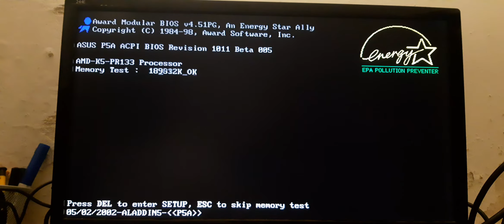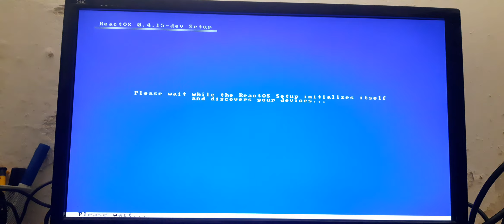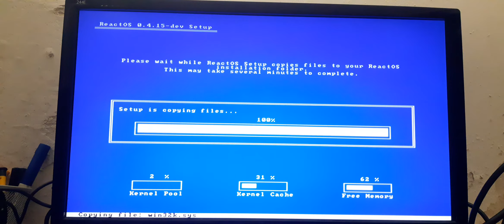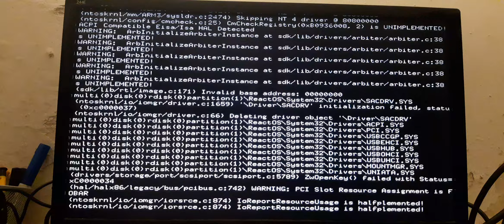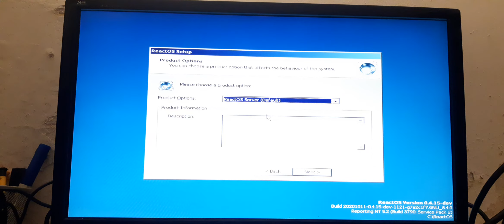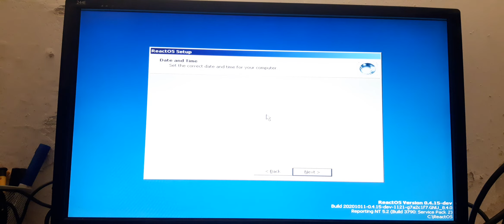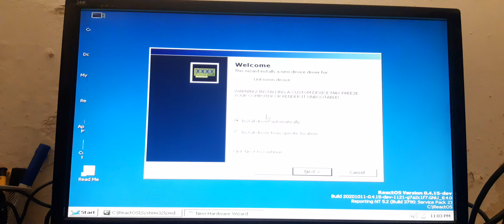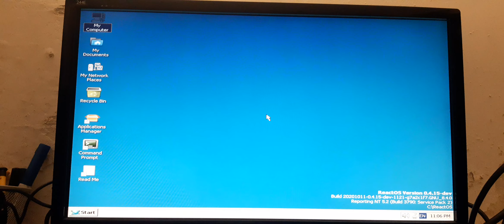Installing ReactOS on the AMD K5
Mouse didn't work due to a known bug with certain motherboards

AMD K5 PR133
ASUS P5A
256 MB PC133
Geforce4 ti 4200
80 GB JDD